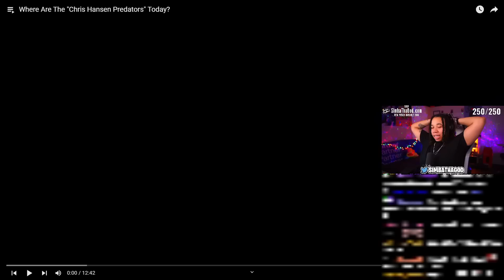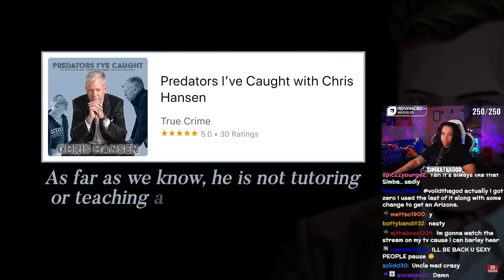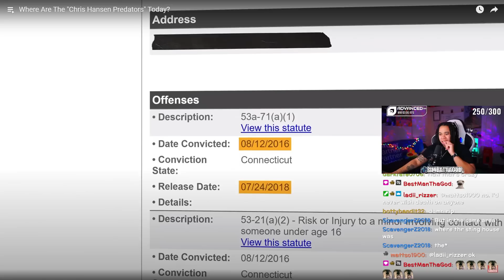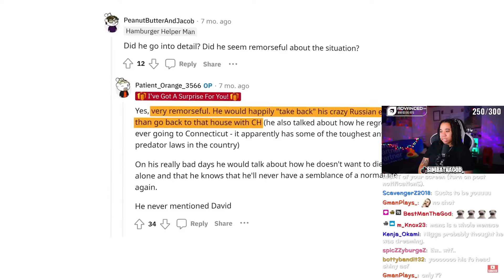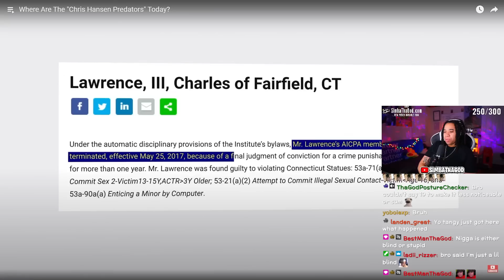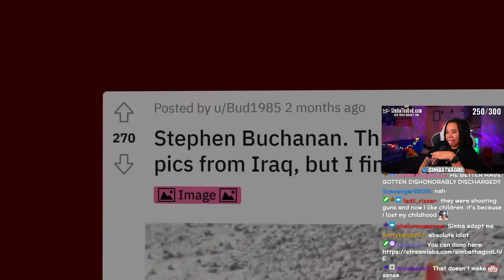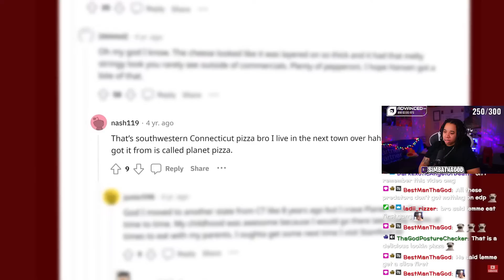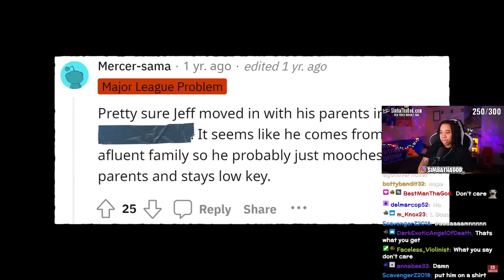What Happened To The Chris H@nsen Pr3dators?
SimbaThaGod Reacts To Where Are The "Chris Hansen Predators" Today? (SunnyV2)

What Happened To The Chris H@nsen Pr3dators? (SunnyV2)